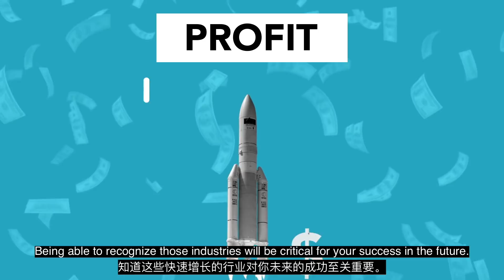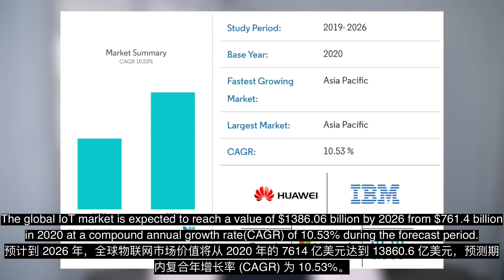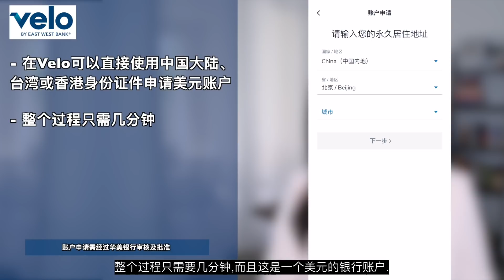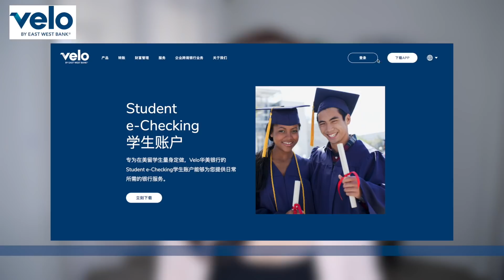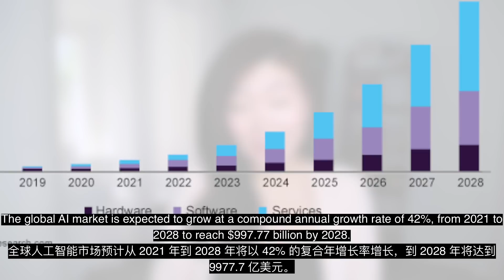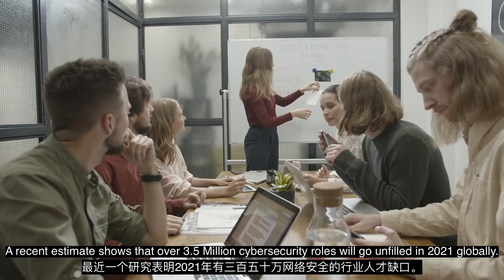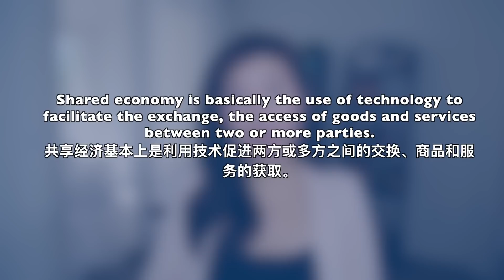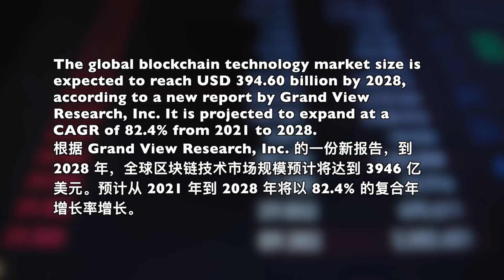财务自由第一步：懂这10个产业的英文就够了 | First step to financial freedom: knowing these 10 hyper growth industries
或直接使用词邀请码注册新账户：XIYU049523C01

这个视频跟大家分享了疫情过后10个高速增长产业英文，这些产业在我们的生活中无处不在，所以一定要知道它们的英文，而且不知道可能会错失你实现财务自由的机会。

B站：Maaaxter_English
抖音用户名：跟Maggie学美语